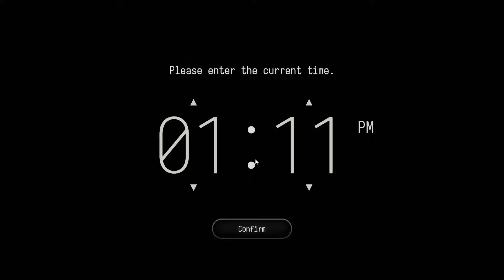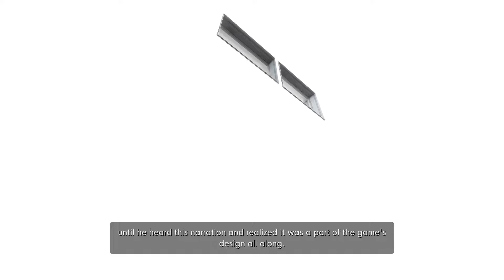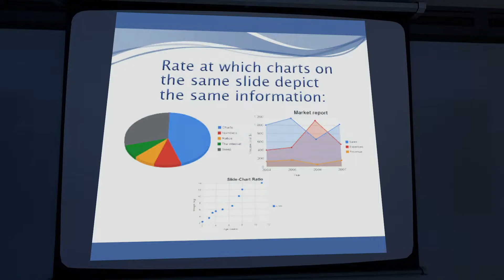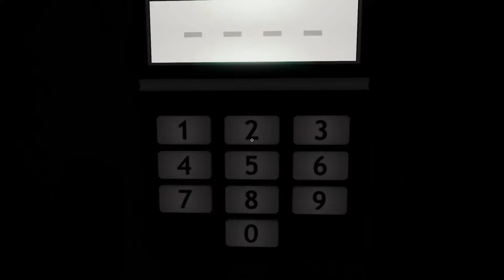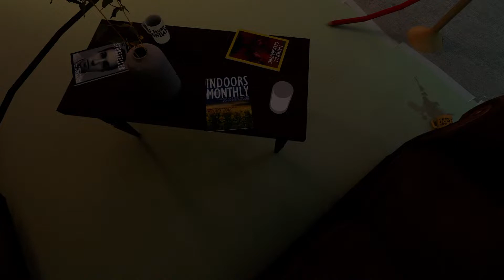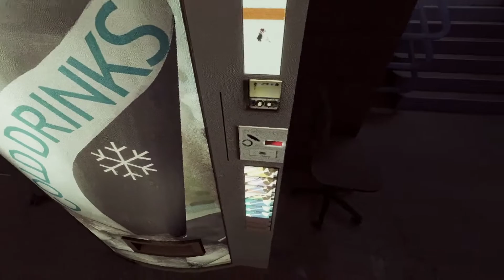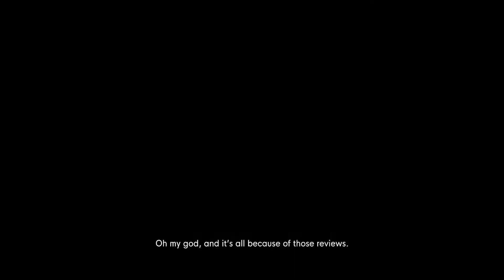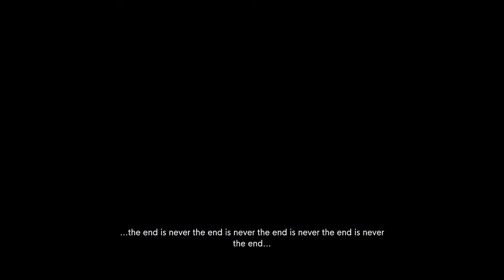Mike plays The Stanley Parable: Ultra Deluxe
Join me as we go on another daring adventure with our favorite employee, Stanley!